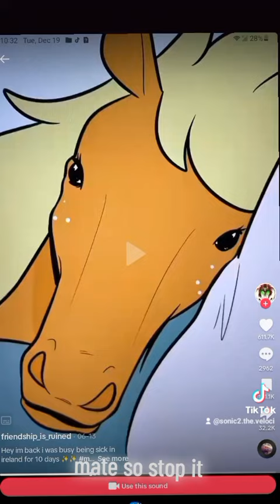blue is kill Sonic2 Part 2